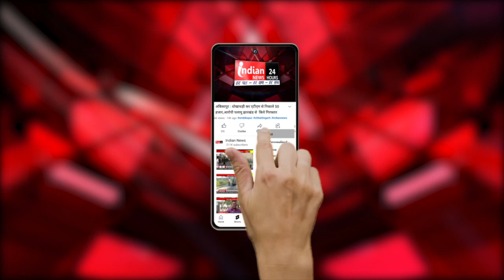Mahasamund : कांग्रेस के राष्ट्रीय अध्यक्ष Mallikarjun Kharge चुनावी सभा को करेंगे संबोधित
Our Links